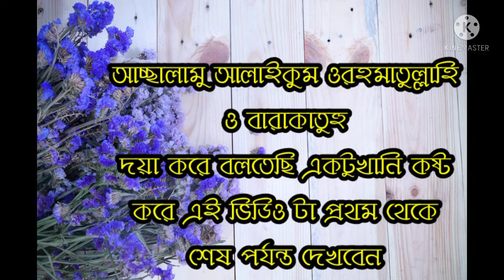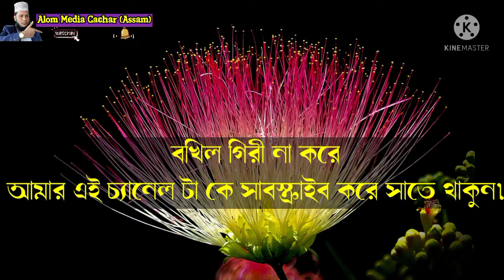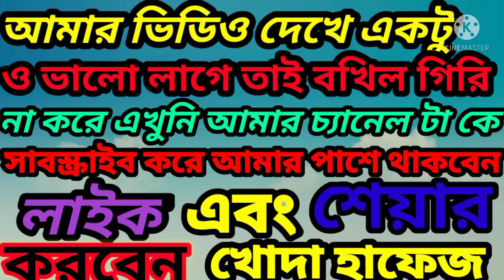নতুন গজল এলোরে দুনিয়ায়।। ক্কারী সাহারুল আলম ভাগা বাজার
আচ্ছালামু আলাইকুম ওরহমাতুল্লাহি ও বারাকাতুহু